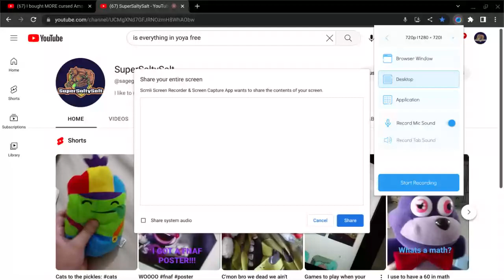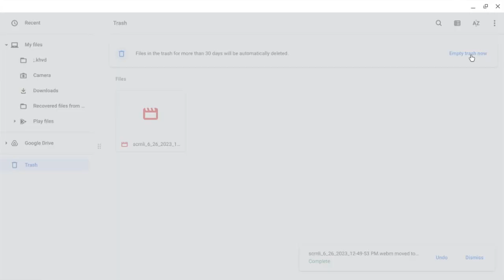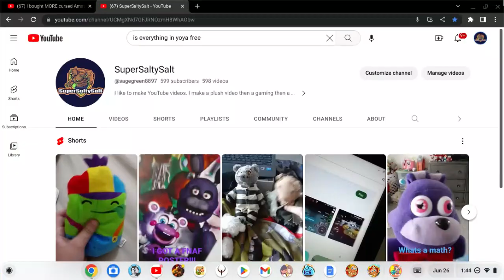I'm RICH but SAD I Avatar World Short Film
a family is rich but their mom won't let them go out so they are sad. ALSO  this is my first ever Avatar World Roleplay Video so if it's bad please don't hate